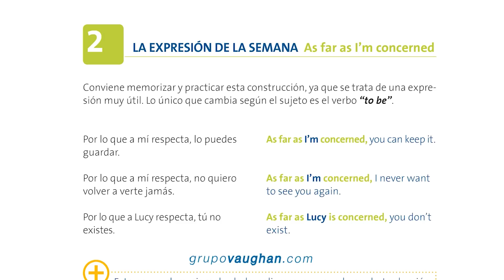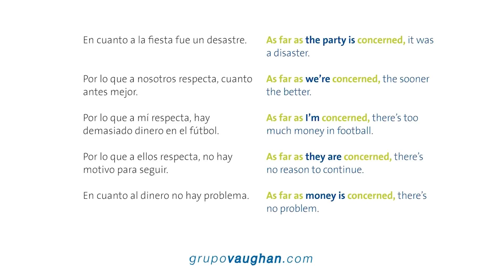La expresión de la semana - As far as I´m concerned | Nivel Medio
En la lección de hoy os explicaremos una expresión que tiene mucha utilidad a la hora de dialogar.